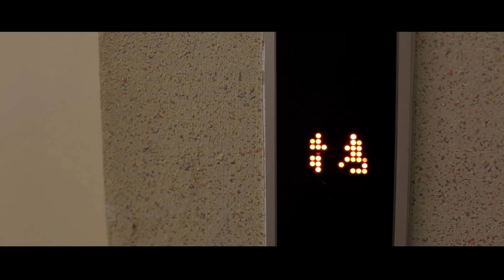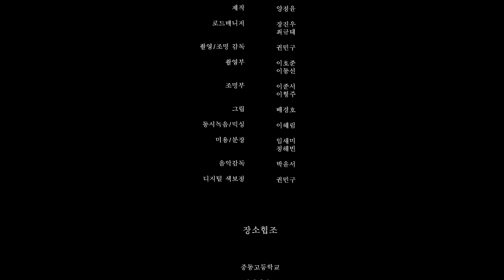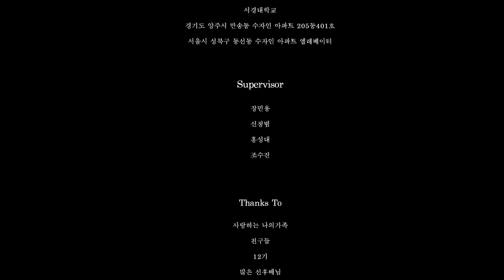학교폭력 피해자의 참혹한 이야기 | 웹영화 '심판' | 픽코드필름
감독_손태훈
촬영_권민구
출연_김민규, 이도기, 김태환, 추정훈

시놉시스_같은반 학우 3명에게 정기적으로 금품을 갈취당하고 폭행을 당하는 고등학교 2학년 학생 진태. 약골에다가 공부도 못하는 찌질이라 한 번도 반항하지도 못하지만 자신이 정말 죽기라도 할 거 같은 두려움과 그동안 당해 왔던 분노를 이기지 못하고 괴롭히는 친구들보다 더욱 더 나쁜 마음을 먹게 된다.

🔎 픽코드필름의 ‘더 많은 영화’를 볼 수 있는 곳
(자세한 정보는 채널의 ‘정보’탭 클릭!)

🔸국내 최초 웹영화 채널, 픽코드필름 🔸